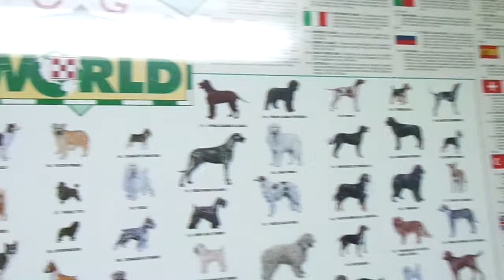Bachi con corte PUNK saliendo de la peluquería Canina